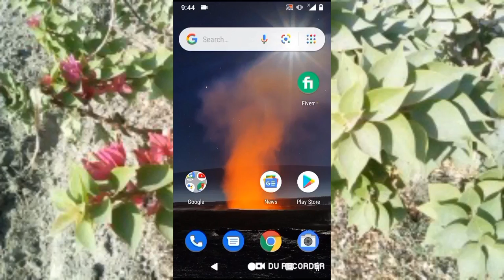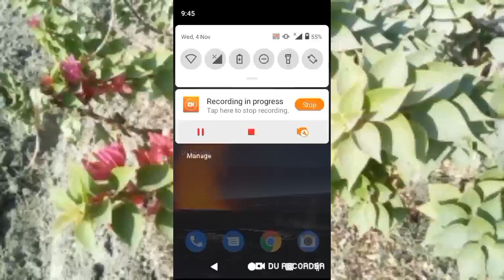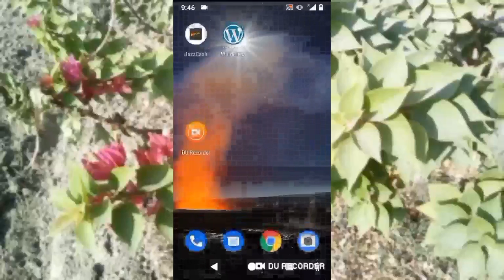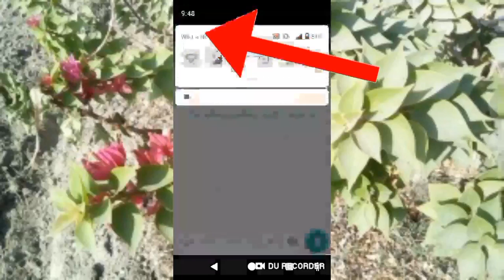how to create whatsapp broadcast group || broadcast group kaise banaye in WhatsApp business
I am uploading videos on daily basis related to jazz zong ufone telenor and magical videos computer related videos Education related videos etc. You can tell your video and comment I will make video on the topic. Here I upload videos very informative but in small interval of time you learn more from this channel

Title:
how to create whatsapp broadcast group || create whatsapp broadcast message in Urdu || Get2tell ||

Get2tell will tell you truth